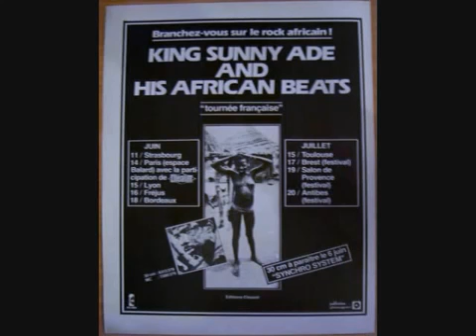Festac 77 Performance KSA